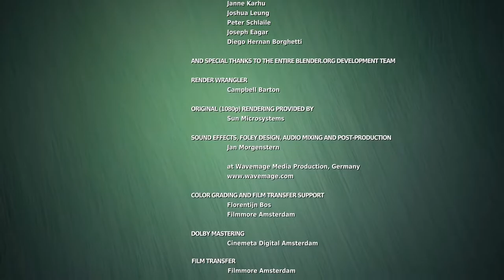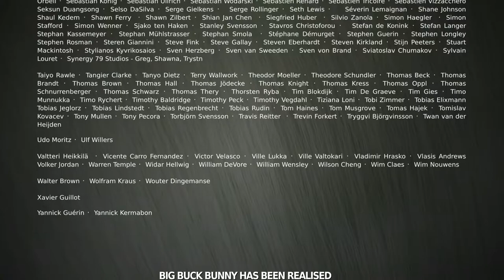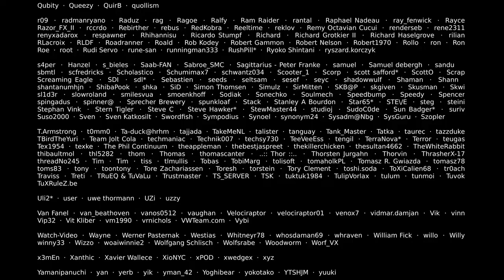Big Buck Bunny 4K Short Film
Thanks @Blender